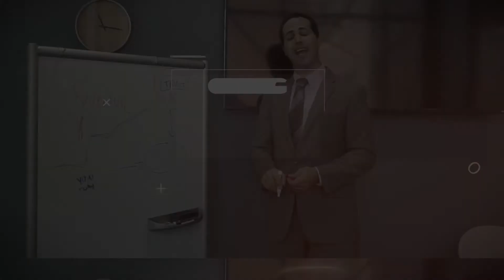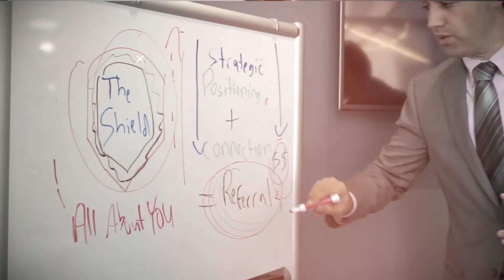Overcoming False Belief Patterns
Have you ever noticed that many social workers, case managers, and other referral sources have beliefs that aren’t necessarily true?  For example, “My patients can’t afford care”…etc.

In your home care sales efforts, a high-level strategy you can use when marketing your services is being able to overcome false belief patterns.

Watch this video to discover a high-level strategy for improving your sales and marketing efforts.

COME JOIN THE FASTEST GROWING HOME CARE ONLY FACEBOOK GROUP WHERE YOU CAN CONNECT AND SHARE BEST PRACTICES WITH OTHER HOME CARE OWNERS AROUND THE GLOBE. IT’S AN AMAZING GROUP OF PEOPLE WHO ARE ALL LOOKING TO HELP EACH OTHER. THEY ARE VERY ACTIVE AND SUPPORTIVE YOU CAN JOIN THE GROUP HERE ***

Lots of free training, videos, and special incentives for our group members. and A LOT OF GREAT NETWORKING.

IF YOU HAVEN'T DOWNLOADED OUR FREE BLUEPRINT, YOU CAN ACCESS IT HERE.  IT’S CALLED “SECRETS TO $3M...AND BEYOND” YOUR’S FREE